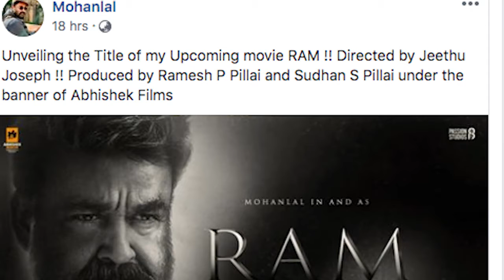മോഹന്‍ലാലിന് ഒരു പരിധിയുമില്ല, ജീത്തു ജോസഫുമായുള്ള പുതിയ ചിത്രത്തിന് പേരിട്ടു .